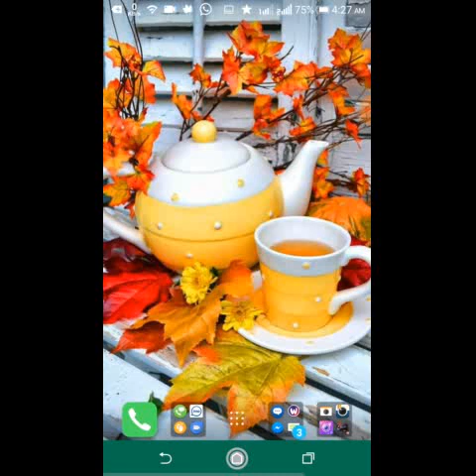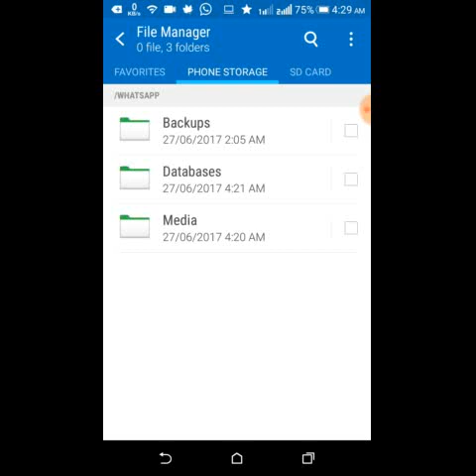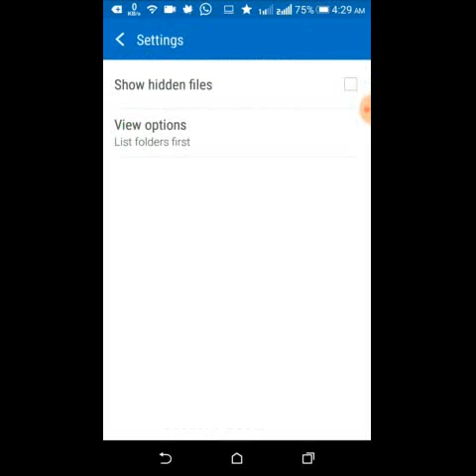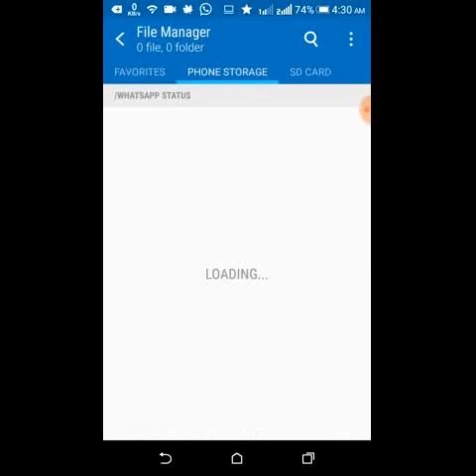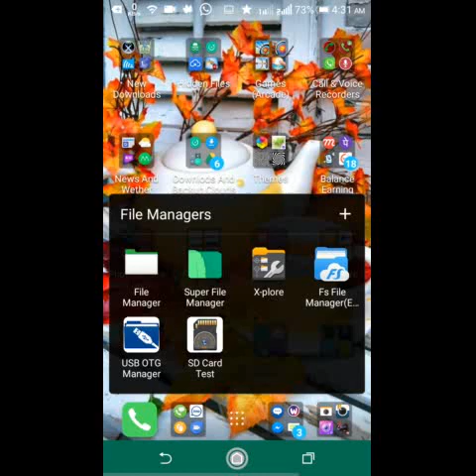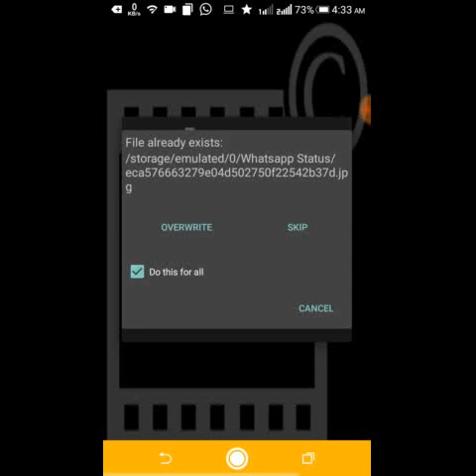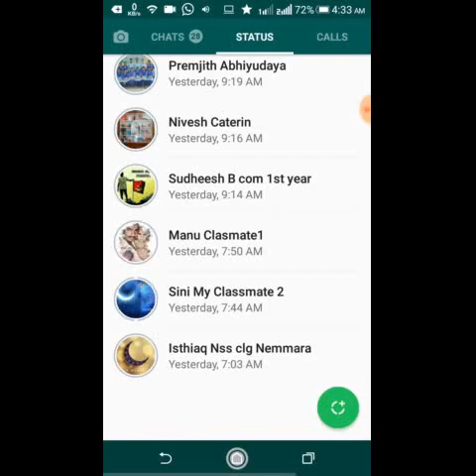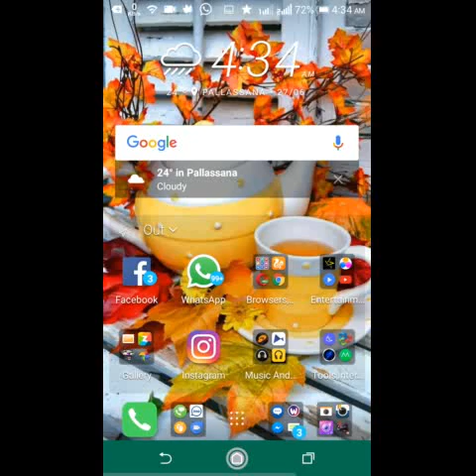WhatsApp Status WhatsApp Status (How to Download.? In Your Android Phone) No Need any Application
How to Download WhatsApp Status Videos &Photos In Your Android Phone without any application

how to download whatsapp status app in jio phone in telugu,
how to download whatsapp status app in jio phone in tamil,
how to download whatsapp status in chrome in tamil,
how to download whatsapp status in es file explorer,
how to download whatsapp status from mx player,
how to download whatsapp status from file manager,
how to download whatsapp status from google,
how to download whatsapp status from youtube in tamil,
how to download whatsapp status from whatsapp,
how to download whatsapp status from youtube in malayalam,
how to download whatsapp status from telegram,
how to download whatsapp status in gallery,
how to download whatsapp status from google files,
how to download whatsapp status in google in tamil,
how to download whatsapp status in gallery malayalam,
how to download whatsapp status from google in jio phone,
how to download whatsapp status in galaxy m31,
how to download whatsapp status in google in telugu,
how to download whatsapp status jio phone in tamil,
how to download whatsapp status jio,
how to download whatsapp status in jio phone in kannada,
how to download others whatsapp status in jio phone,
how to download whatsapp status in mx player malayalam,
how to download whatsapp status photos and videos into your phone,
how to download whatsapp status picture,
how to download whatsapp status photos in jio phone telugu,

how to download whatsapp status song,
how to download whatsapp status samsung,
how to download whatsapp status song from youtube,
how to download whatsapp status saver,
how to download whatsapp status in updated mx player,
how to download whatsapp status video from youtube,
how to download whatsapp status video in telugu,
how to download whatsapp status video without any app,
how to download whatsapp status video in tamil,
how to download whatsapp status video in oppo phone,
how to download whatsapp status without seen,
how to download whatsapp status with app,
how to download whatsapp status without any app in tamil,
how to download whatsapp status without any app in malayalam,
how to download whatsapp status with mx player,
how to download whatsapp status without watermark,
how to download whatsapp status without any app in vivo,